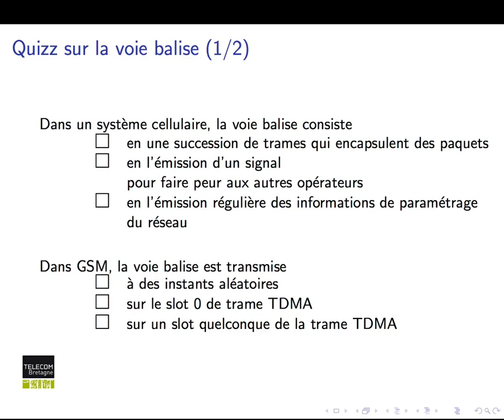Réseaux cellulaires : Réponse au Quiz : organisation de la voie balise 1